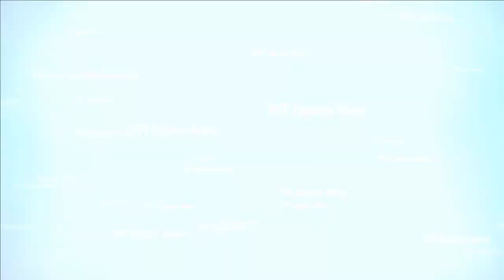Yangtze took the initiative to take a close up photo with Xiao Zhan, officially thinking there was a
Yangtze took the initiative to take a close-up photo with Xiao Zhan, officially thinking there was a connection, netizens called the candy unbearable.
Yangtze is the freshest actress right now, whether it's the TV series "Sweet honey like dew" with Dang Le Dinh or the famous resort drama "To my beloved" co-starring Ly Lien Kiet. enough to make Yangtze shine. . And Xiao Zhan is just like everyone's favorite actor, moreover, when appearing right, Xiao Zhan also uses his power to express himself. In 2 popular dramas, "Chen Qing Ling" and "Celebrating More Than Years", in 2019, Xiao Zhan's appearance is excellent. And once I heard that Yang Zi and Tieu Che were co-starring in the TV series "I suggest you live with you forever", it turned into extreme excitement, the two of them get along really well anyway.

Recently, intimate pictures of the two have been revealed, in which is a photo taken together, Xiao Zhan kissing Yang Zi's cheek, Yang Zi is happy and really like candy, like a couple in love. From the intimate organizational images revealed, it can be seen that the connection between Yangtze and Tieu Zhan is certainly very suitable. The person in the picture is very close, Yangtze is pouting in front of the camera, Xiao Zhan's mouth is near his head, both of them look very sweet. is a lovable hedonist, and the appearances of Yangtze and Xiao Zhan are almost unbelievable.

There is an image of Yangtze smiling in front of the camera, even when Xiao Zhan is kissing on the cheek everything is different, the two are like a couple with candy everywhere on the screen.

But it's really just an image from "The rest of your life, please advise" that the two worked on together. However, for the photos this time, Yang Zixiao Zhan CP's lovers all have eyes and candy inside their hearts, on the other hand, this intimate image has become a cause for lovers to fall in love. scramble and tear everything apart. beat everything different, and moreover, Yangtze's face became Wang Yifan, he said to Yin Yangtze: "Come in and notice love".

However, it is also to sell the drama "Please propose to me forever with you", however it also arouses the enthusiasm of people watching this movie, CP by Tieu Che and Yangtze. definitely worrisome.
And he is also the dream character of many ladies. Do you want this CP pair of Yangtze and Tieu Tri?